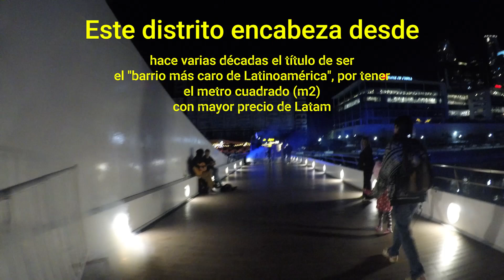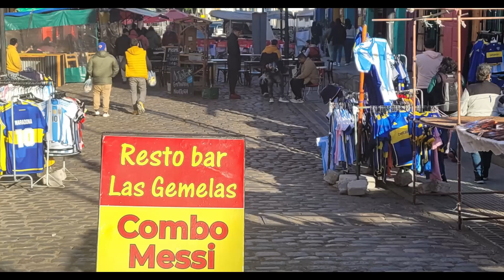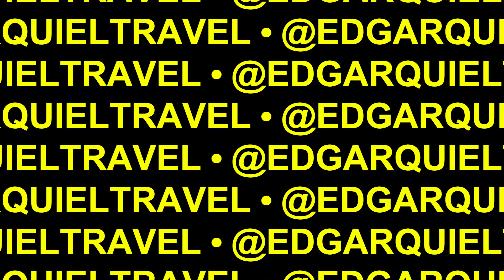buenosaires laciudaddelafuria argentina santelmo puertomadero travel latino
Gracias por apoyar el canal, subscribete y activa las notificaciones !! Gracias Totales !!

Buenos Aires
Buenos Aires es la capital y ciudad más poblada de la República Argentina. Sus nombres oficiales son Ciudad de Buenos Aires o Ciudad Autónoma de Buenos Aires (CABA). También es llamada Capital Federal, por ser la sede del Gobierno nacional.​ Es uno de los 24 distritos, o «jurisdicciones de primer orden», que conforman el país. Desde 1996 es una ciudad autónoma, por lo que tiene sus propios poderes ejecutivo, legislativo y judicial. Está situada en la región centro-este del país, sobre la orilla sur del Río de la Plata, en la región pampeana. La ciudad de Buenos Aires fue cedida en 1880 por la provincia de Buenos Aires para que fuera la capital federal del país; a partir de 2020 es considerada «capital principal», junto a 24 capitales alternas. En virtud de la reforma constitucional de 1994 goza de un régimen de autonomía.

Su tejido urbano se asemeja a un abanico que limita al sur, oeste y norte con la lindante provincia de Buenos Aires y al este con el Río de la Plata. Oficialmente la ciudad se encuentra dividida en 15 comunas que agrupan a 48 barrios.​

La población de la ciudad, según el Censo de 2022, es de 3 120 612 habitantes.​ Integra un aglomerado urbano mayor denominado Área Metropolitana de Buenos Aires (AMBA) junto a cuarenta partidos-municipios de la lindera provincia de Buenos Aires, que en total suma una población de 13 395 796 habitantes.

Buenos Aires es una ciudad cosmopolita y un importante destino turístico.​ Su compleja infraestructura la convierte en una de las metrópolis de mayor importancia de América y es una ciudad global de categoría "alfa -", dadas sus influencias en el comercio, finanzas, moda, arte, gastronomía, educación, entretenimiento y principalmente en su marcada cultura. Según un estudio de calidad de vida (2019) de Mercer Human Resource Consulting, la ciudad se encuentra en la posición 91 a nivel mundial y segunda de América Latina tras Montevideo.Su renta per cápita es de las más altas de la región.18​19​ En 2022, fue la ciudad más visitada de Latinoamérica.20​21​ Es considerada una de las veinticinco ciudades más influyentes del mundo.